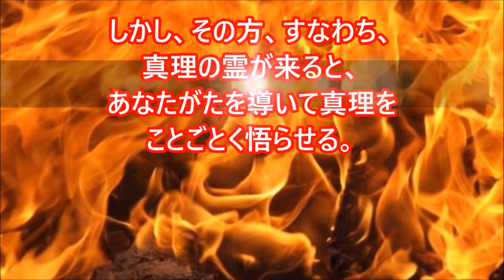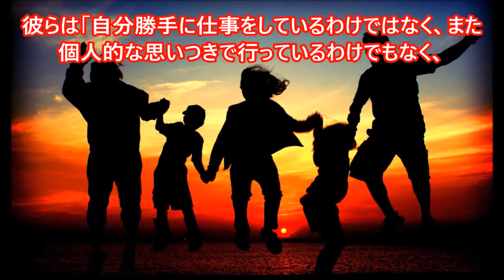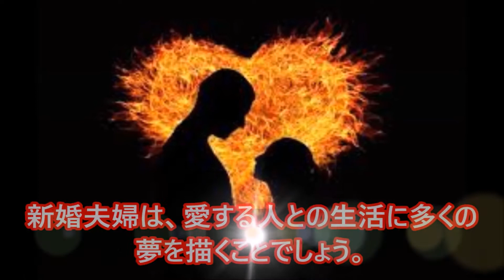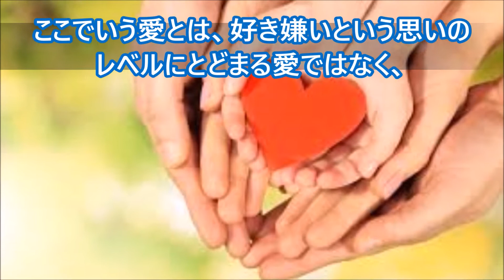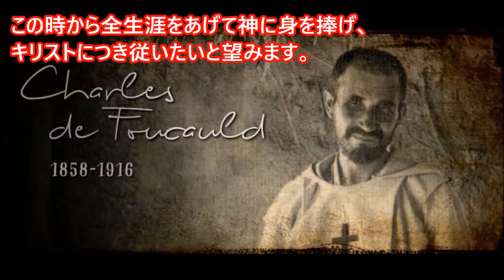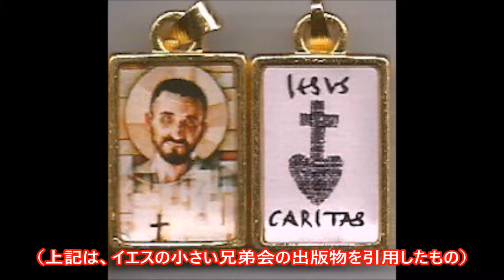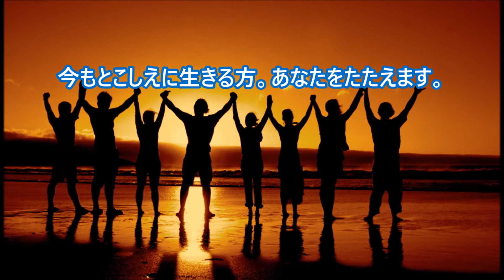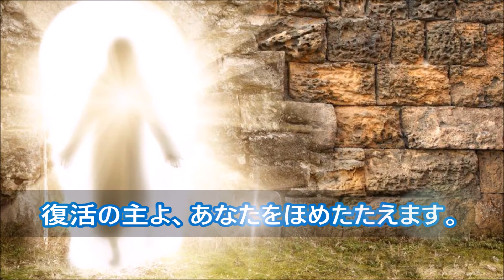WORLD MISSION Month, the 5th, 世界宣教の月、2017年10月29日ー聖霊の賜物を祈る信仰共同体を